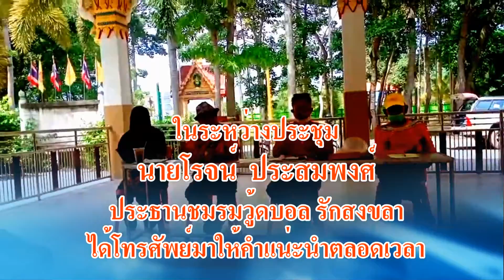ข่าวกีฬา ชมรมวู้ดบอลสิงหนคร ประชุมเลือกประธานคนใหม่ เนื่องจากคนเก่าครบวาระ